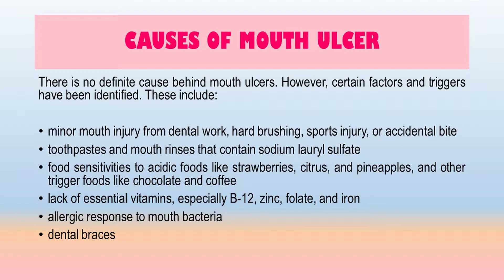HERBS MEDICINE FOR MOUTH ULCER + ABX SERVICES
Are you suffering from mouth ulcer ? Wong medical centre provides herbs medicine for those are suffer from mouth ulcer. Thank you